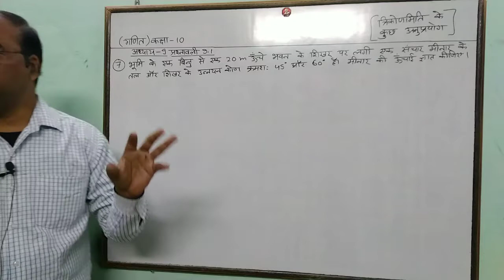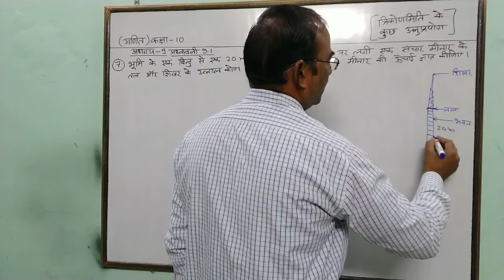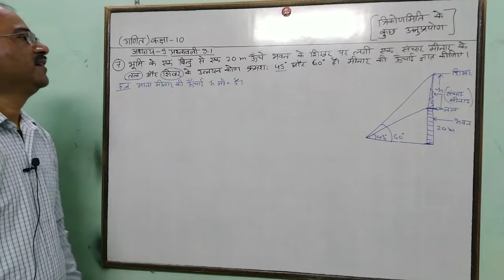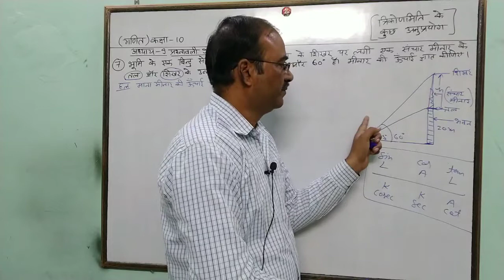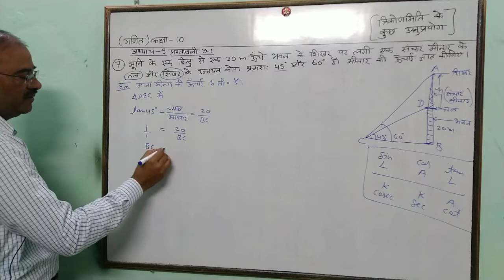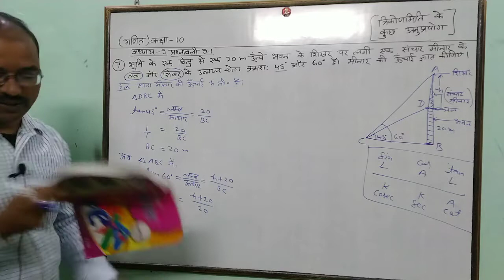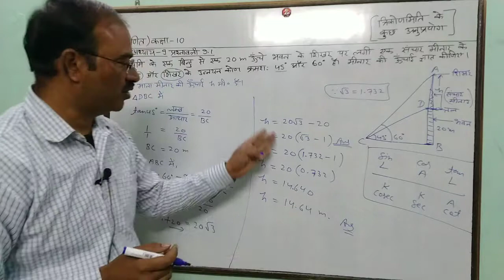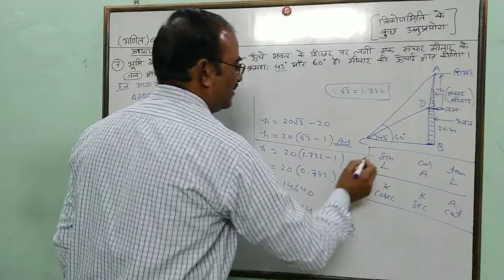गणित कक्षा 10 अध्याय 9 प्रश्नावली 9.1 Q(7)